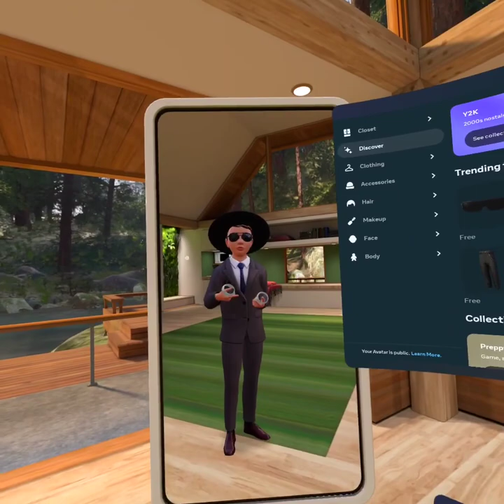Playing bonelab! (tactrial, parkour etc!)